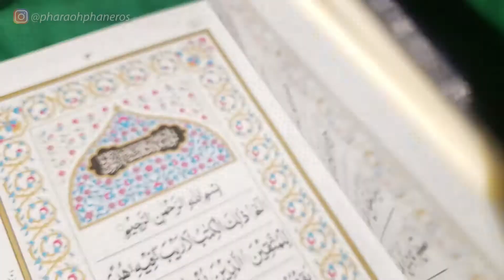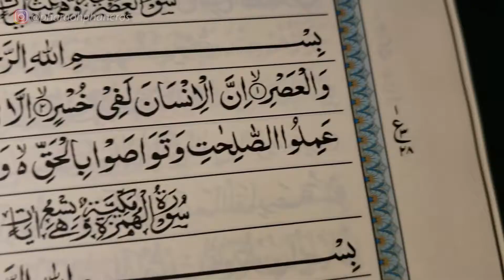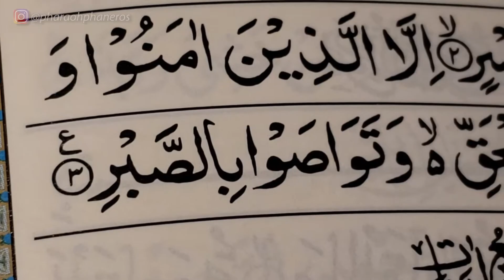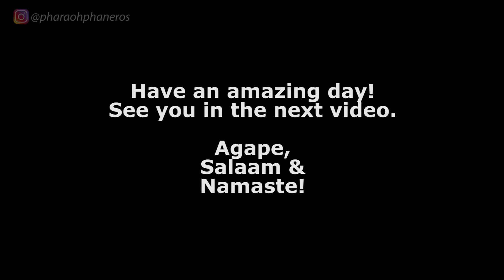MANKIND is surely at a LOSS!! Unless we...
So-called "worthy pursuits" in life are fleeting and do not avail anything once we inevitably shed this flesh... unless we spend our time tending the Super-Organism of all creation into balance and harmony in Truth and Right living.

For personalised coaching to
help you manifest anything you desire:

Song: A Himitsu - Smile
A Himitsu - Smile: youtu.be/pJmYTwELY3Q
Release: Argofox – A-himitsu-smile